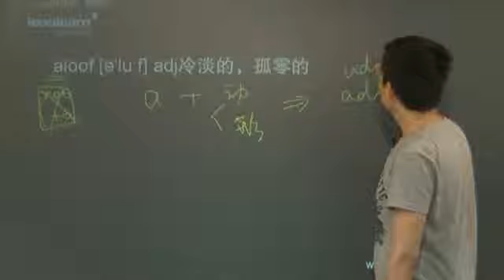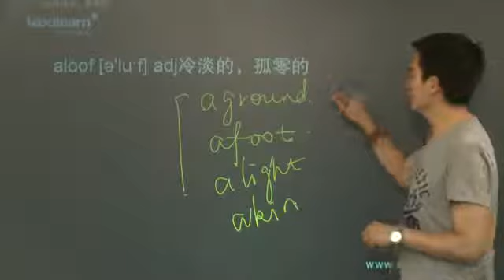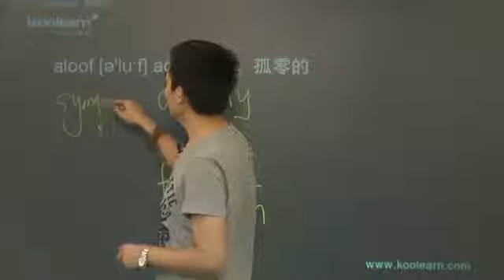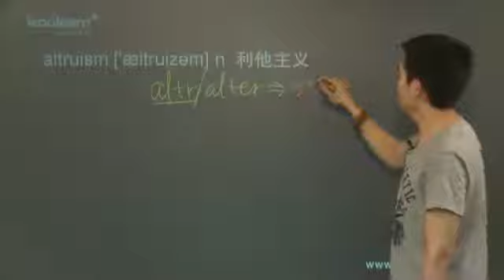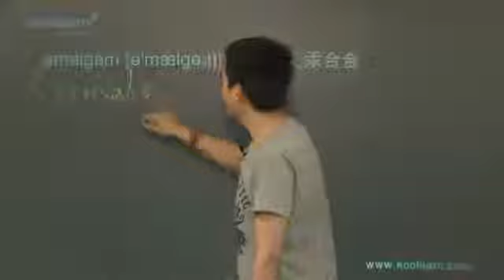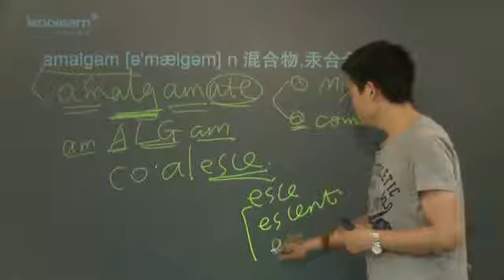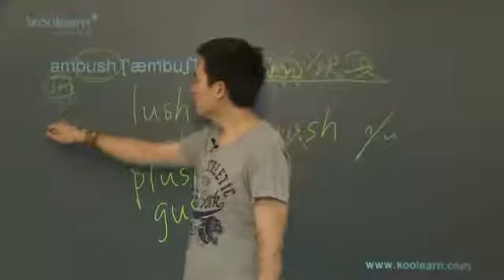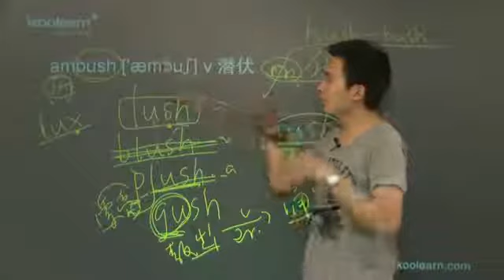3 3 单词讲解3